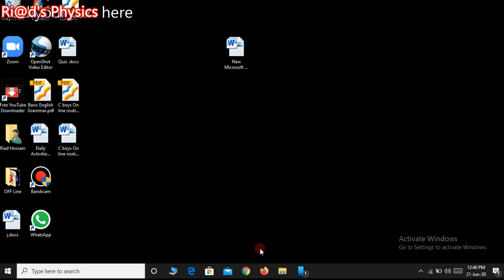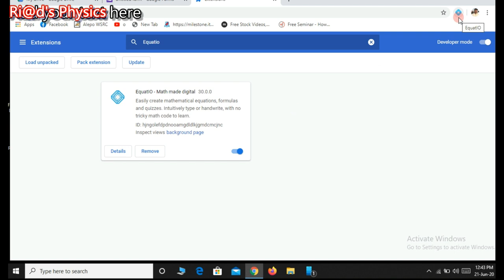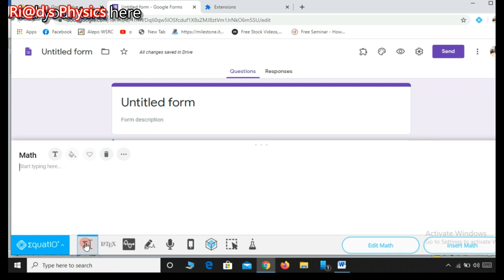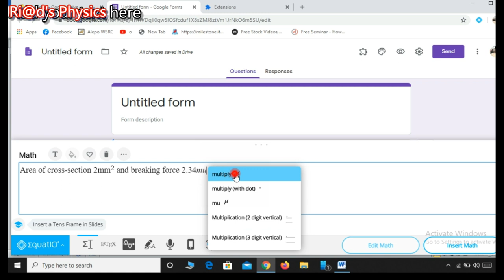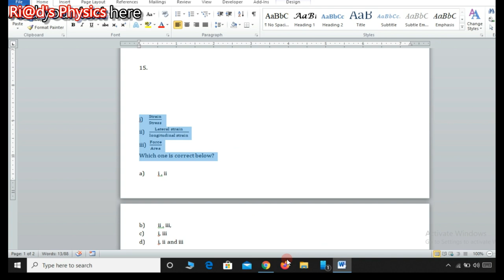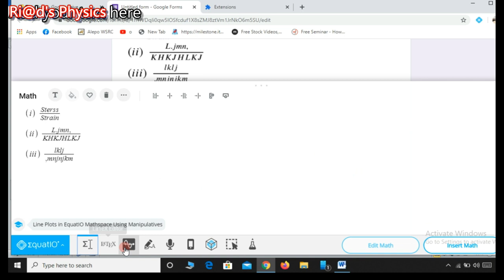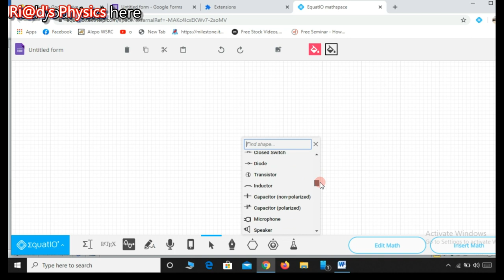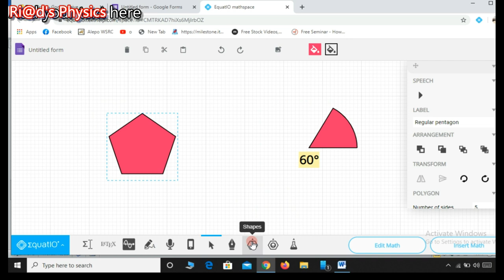Math, Physics quiz(Insert - Equation + Scientific text + Graph + Any drawing) in Google Form....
1...How to create smart question in Physics, Mathematics, Chemistry, ICT, Biology
2. Use of The "Equatio" to write (Equation + Scientific text + Graph + Any drawing + Text customize) in Google Form.